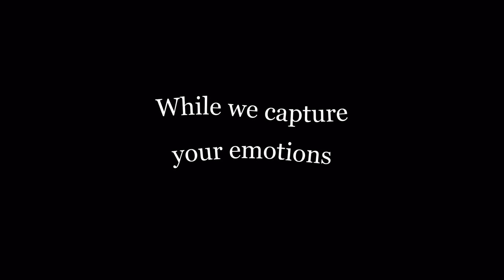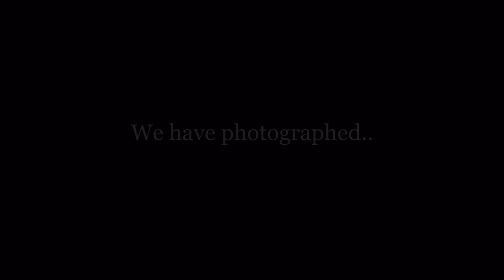LE Crawford Photography